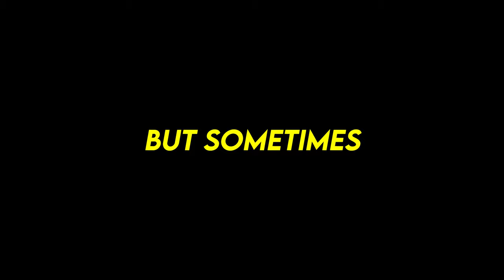this is the MOST BROKEN SNIPER of ALL TIME...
What’s going on guys, Stoopid here bringing you guys another MW3 video!